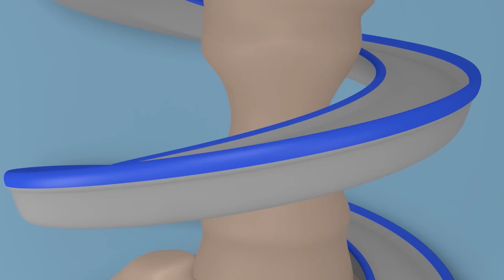Crtići sa kamionima za djecu Usisavač - Super Kamion Carl u Auto Gradu 🚚 ⍟ Crtići sa autima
Skini Auto Grad Svijet, ultimativnu aplikaciju za malene ljubitelje Auto Grada! Igraj igre, uči kroz edukativne aktivnosti, gledaj epizode Auto Grada

NOVO! Auto Grad proizvodi po narudžbi su sada dostupni! Klikni na link i otkrij ih sve

Oluja je u Auto Gradu! Kaos je posvuda! Komadi metala su na cesti, pa auti ne mogu proći. Carl se pretvara u kamion Usisavač!

Super Kamion Carl je crtić o građevini za djecu. Pretvarač Carl je nevjerojatan kamion koji se može pretvoriti u bilo koje vozilo: vatrogasni kamion, policijsko auto, vozilo Hitne pomoći, smetlarski kamion, autobus, bilo koje građevinsko vozilo poput buldožera, traktora, bagera, monster trucka i bilo koje vrste transporta, pa čak i vlaka! Ovaj crtić o kamionima je idealan za cure i dečke koje zanimaju auti!